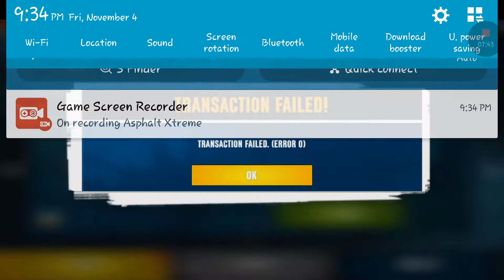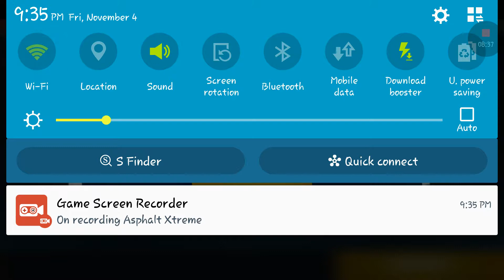Asphalt Xtreme Gameplay Android / iOS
NO ROAD. NO RULES!

Break through to uncharted territory with Asphalt Xtreme! Rip around dunes, charge through canyons, drift across the mud and fly past your opponents to reach the finish line!

• 35 MONSTER MACHINES: Release your inner beast in a Monster Truck. Feed your passion for speed with a Muscle Car. Or just go wild on the track as you drive a Buggy, Pickup, Rally Car, SUV or Truck!

• UNLEASH YOUR STYLE: All 7 off-road vehicle types deliver unique flavors of gameplay, allowing you to constantly discover fresh and challenging experiences.

• THE BIGGEST BRANDS: We’ve unleashed Jeep, Ford, Mercedes-Benz, Predator, Dodge, Chevrolet and loads more of off-road racing’s best licensed motor machines.

• REAL-TIME MULTIPLAYER: Go head-to-head online in 8-player simultaneous free-for-alls! You’ll be facing some tight competition, so stay on top of your game!

• THE WORLD IS YOUR RACETRACK: Race in a variety of exotic locations from all over the globe, including the glaciers of Svalbard, the dunes of the Nile Valley, the lush jungles of Phuket in Thailand, the industrial might of Detroit’s steel mills & more.

• CUSTOMIZE YOUR RIDE: Want to pump up your motorsport car’s power? Feel like decking out its style? There’s an impressive collection of custom setups and upgrades for all of that.

• GET THE FULL OFF-ROAD EXPERIENCE: With 5 game modes, 400+ Career events, 500+ Mastery challenges, Limited-Time Events and more on the way, prepare for a truckload of new content!

• AN UNRIVALED EXPERIENCE: You won’t experience graphics more intense, or mind-blowing nitro action this fast, in any other racer. So gas up and take off!

iOS :
APK :

◼◼◼ MORE MMORPG Game's?